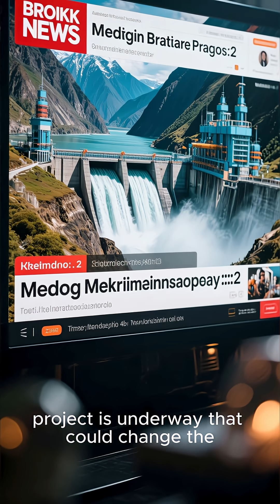China’s Medog Hydropower Station to Surpass Three Gorges Dam.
China is building what could become the largest hydropower project in the world. The Medog Hydropower Station in Tibet’s Mêdog County.

Planned on the Yarlung Tsangpo River, the project is expected to generate around 60,000 MW of power and produce nearly 300 billion kWh annually. When completed in 2033, it will surpass the Three Gorges Dam in capacity, making it the most powerful hydroelectric station on the planet.

With an investment of nearly ¥1 trillion (US$137 billion), the mega-project could transform China’s clean energy future. But it also raises big questions:
✅ What will this mean for the environment in Tibet?
✅ How might it affect neighboring countries like India and Bangladesh?
✅ Could this hydropower station reshape regional geopolitics?

This is one of the most ambitious infrastructure projects of the century, and its impact will be felt far beyond China’s borders.